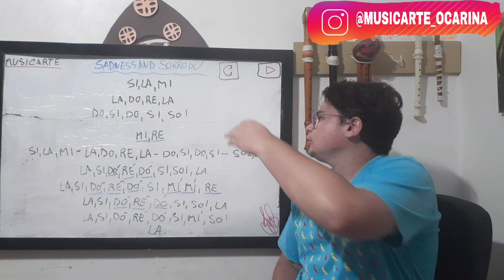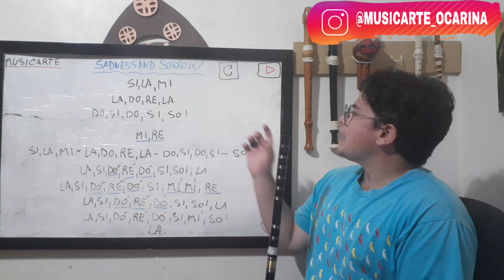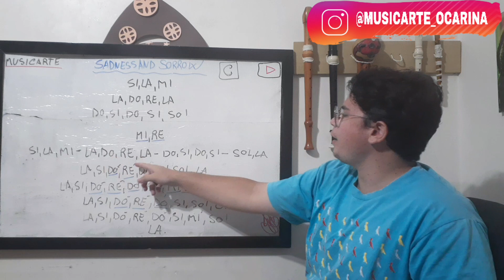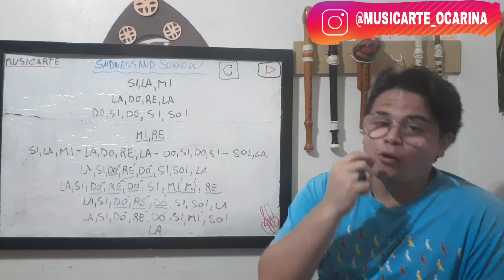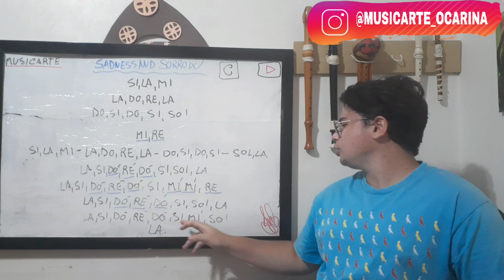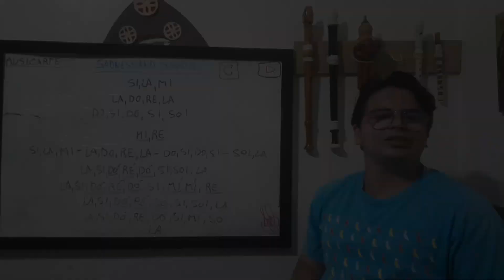"Sadness and Sorrow" Tutorial passo a passo DIZI "D" (PDFs C,D,E,F,G) (PEDIDO DE INSCRITO)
"Sadness and Sorrow" Tutorial passo a passo DIZI "D" (PDFs C,D,E,F,G)

Contatos para tirar duvidas